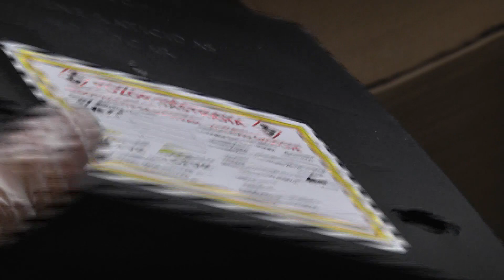V Komárne deratizácia potrvá do 16. júna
Potkany nie sú príjemná téma, ale treba o nich hovoriť. Pravidelne musí byť v každom meste deratizácia, teda likvidácia hlavne potkanov. Jednoducho – kde žijú ľudia, tam sú aj potkany a tie sa živia odpadkami z domácností. Dôležitou časťou deratizácie je dôkladná príprava.